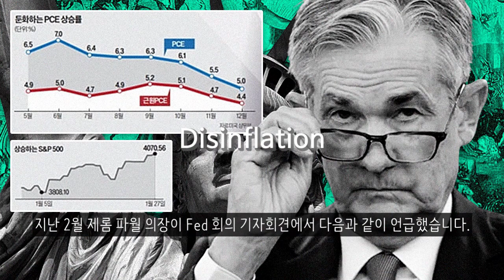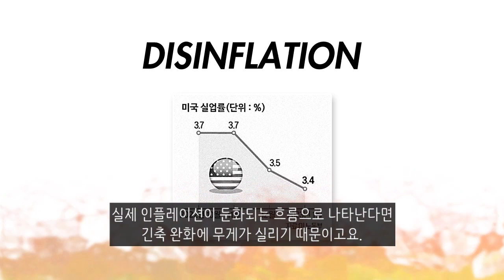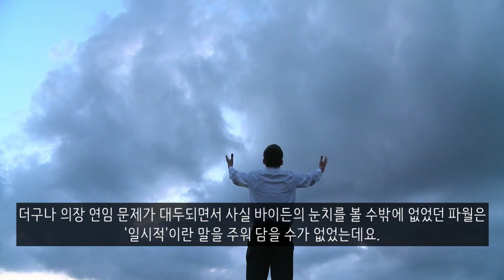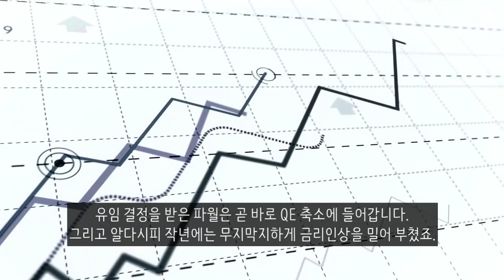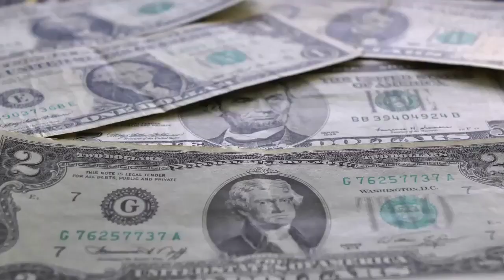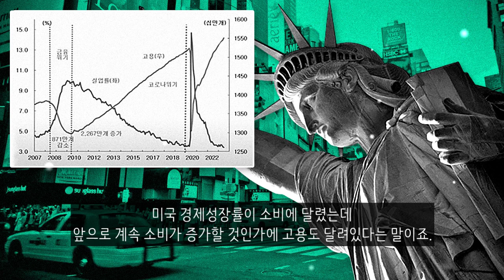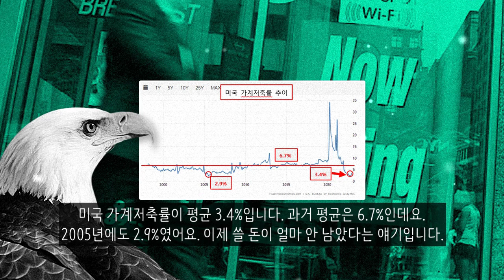비틀거리는 자본주의 : 파월이 말하는 'Disinflation' 의미와 이에 얽힌 사연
지난 2월 제롬 파월 의장이 Fed 회의 기자회견에서 다음과 같이 언급했습니다. '2023년은 물가가 크게 하락하는 해가 될 것이다. 디스인플레이션이 시작됐다. 다만 초기이며 갈 길은 멀다. 1월 고용을 봤더라도 단기 지표에 크게 영향을 받진 않는다. 고용이 계속 강하니까 물가가 강하다면 최종 금리(Terminal Rate)는 더 높아질 것이다. 다만 고용은 놀라웠지만 약화될 것이다. 2024년에는 물가가 2% 수준에 도달될 것으로 전망한다' 여기에서 그는 ‘디스인플레이션(Disinflation)’을 무려 15차례나 언급했는데요. 우리가 파월이 언급한 ‘디스인플레이션(Disinflation)’이란 용어를 중요시 하는 이유는 실제 인플레이션이 둔화되는 흐름으로 나타난다면 긴축 완화에 무게가 실리기 때문이고요. 더구나 최근 경기침체 여부에 대해 Fed와 시장의 입장이 달랐기 때문입니다. 그동안 CPI나 PCE 지표가 내려오면서 시장은 'Inflation'이 잡히고 있다고 생각하는데요. 하지만 지난 1월의 실업률이 3.4%로 아직도 탄탄하기 때문에 Fed는 시장에 잘못된 신호를 줄까 봐 두려워하고 있다는 것이죠. 강한 노동시장의 힘 때문에 경기 침체는 ‘소프트 랜딩(Soft Landing, 연착륙)’도 아닌 ‘노 랜딩(No Landing, 무착륙)’할 것이란 시나리오까지 나오고 있는 상황입니다.